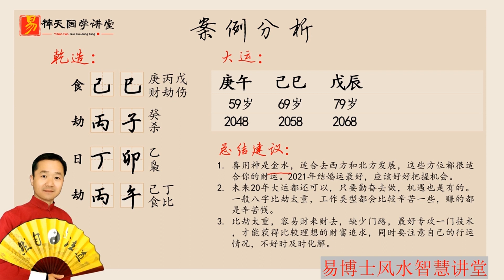八字算命：什么样的八字注定没有婚姻 易楠天八字算命